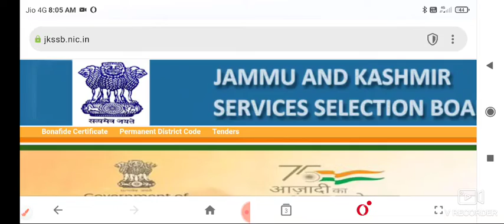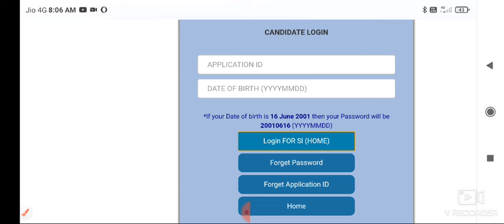JKSSB JKPSI Admit Card Download Link Activated